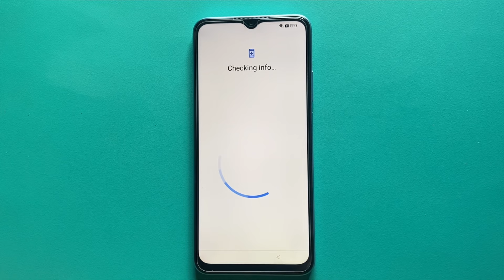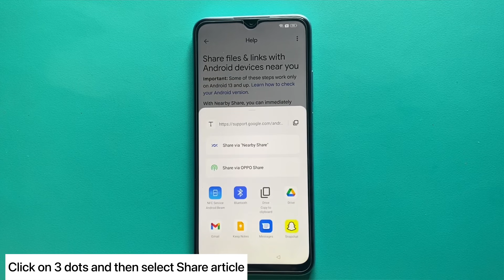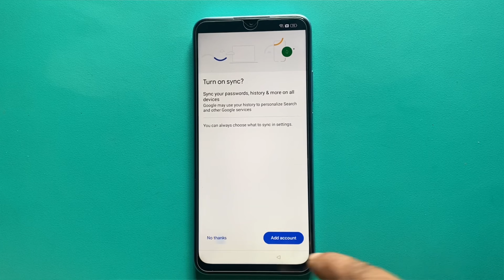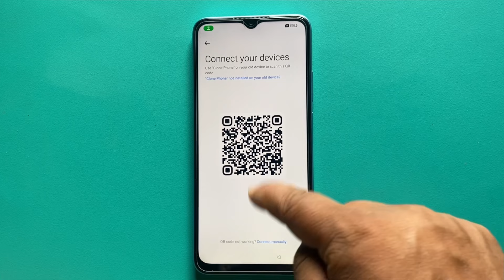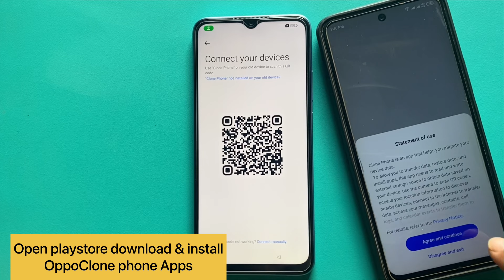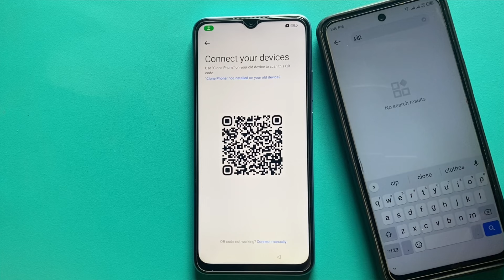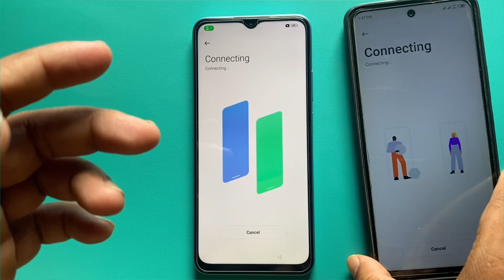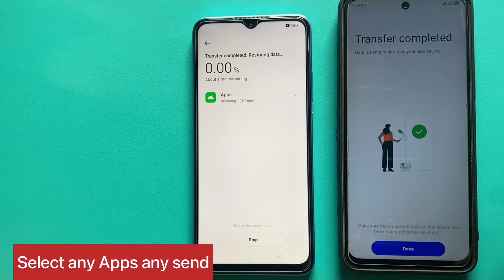Oppo A78 5G Frp Bypass Without Pc/Unlock google account lock || Oppo (CPH2495) remove google lock